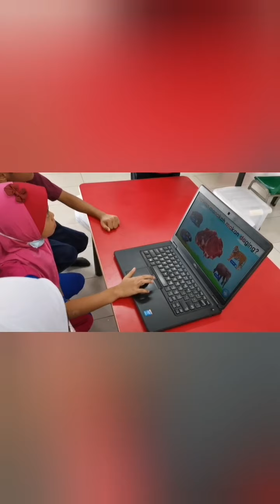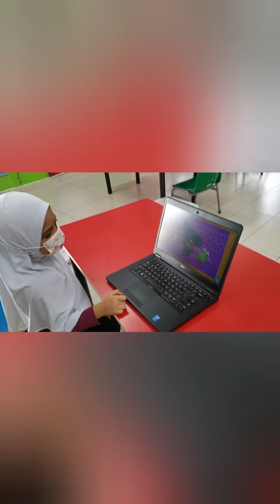Kid Media Group Iris